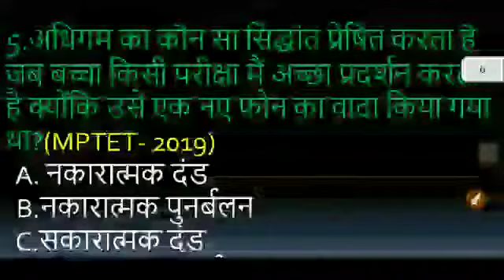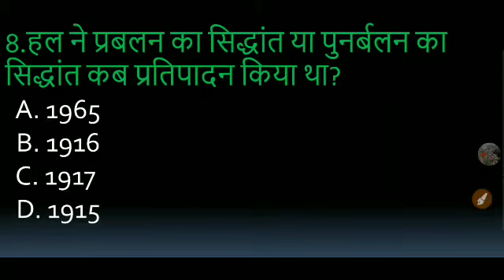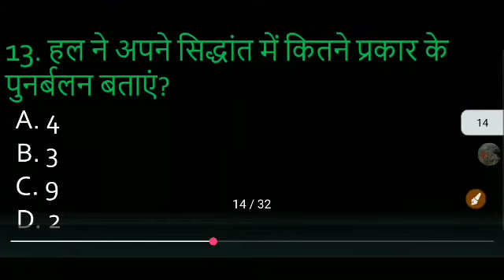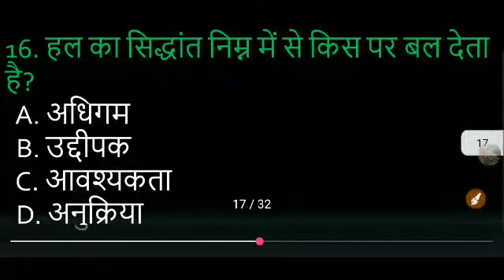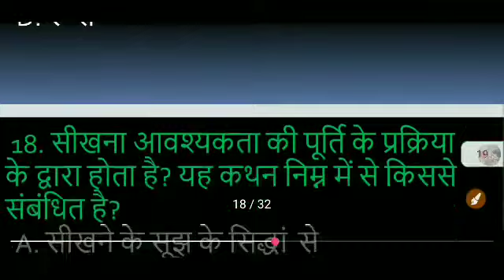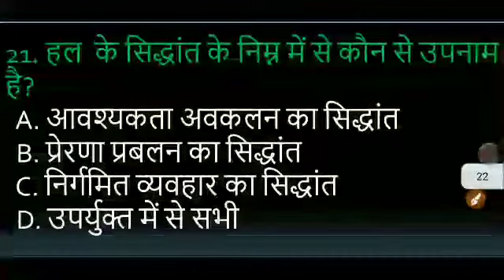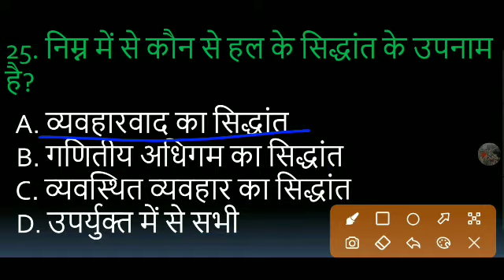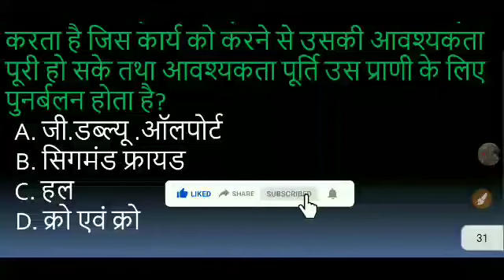*।।पुनर्बलन से संबंधित प्रश्न।।*New trick with dd।।by prachi dengre।।सभी शिक्षक भर्ती परीक्षा- 2021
पुनर्बलन से संबंधित प्रश्न, हल से संबंधित प्रश्न। हल के सिद्धांत से संबंधित प्रश्न। पुनर्बलन के प्रकार। चालक न्यूनता का सिद्धांत।CTET,MPTET,HTET,
REET,UPTET,DSSSB, SUPERTET-2021,New trick with dd।by prachi dengre।CDP,pychology, बाल मनोविज्ञान। reet-2021 बाल मनोविज्ञान। Prachi mam CDP,all tet preparation.all tet classes,tet exams,CTET,MPTET,HTET,
REET,UPTET,DSSSB, SUPERTET, अन्य सभी शिक्षक भर्ती परीक्षा के लिए अति महत्वपूर्ण।शिक्षा शास्त्र।New trick with dd।by prachi dengre।
👉बाल मनोविज्ञान साइकोलॉजी psychology New trick with dd by prachi dengre
Whatsapp pr hii send करे👉 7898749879
vision ias test series 2021 prelims in hindi | New trick with dd |UPSC civil service test series|3rd ka part 3
vision ias test series 2021 prelims in hindi | New tri ck with dd |UPSC civil service test series| 1st test series ka 2nd part
विजन आईएएस टेस्ट सीरीज 2021 हिंदी में प्रीमिल्स | डीडी | यूपीएससी सिविल सर्विस टेस्ट सीरीज़ के साथ नई चाल |
विज़न आईएएस टेस्ट,vision ias hindi medium class,vision ias test series 2021 prelims,vision ias test series 2021 prelims in hindi,vision ias test series 2021 1st,
vision ias test series 2021 prelims new trick with dd
UPSC 1 Test Series 2021,Vision 2021,Test-1,vision ias test,New teick with dd deepanshu,all test vision ias,Vision ias hindi,how to join test series
vision prelims test series 2021,

vision mains test series 2021, vision ias test series discussion vision ias main test

series for 2020,

vision ias prelims 2021 test series, vision ias mains 2021 test series,

vision ias test series for prelims 2021, vision iae test series for mains 2021,

vision ias test series price vision ias test series in

hindi 2021,

vision ias test series for mains 2021 best upsc

test

series in hindi top 10 best test series for upsc, best 10 test series for ias vision ias current affair pt 365 Vision IAS notes,

Vision IAS Vision IAS study material Vision IAS

online test series when to join test series importance

of test series, how to join test series

UPSC Prelims Test Series, Vision IAS Hindi 2021,

UPSC Prelims 2021 test series, Vision IAS Hindi Test

Series 2021, EPFO UPSC IAS Prelims Test Series, Vision IAS Hindi Test Series 2020,Upsc EPFO 2020

Current affairs 2021 State Psc Exams

upsc ias test series 2020, vision ias hindi test series 2021 EPFO test series 2021,
Upsc
Upsc Syllabus

Upsc book Upsc current affairs
Upsc strategy
Civil Service Exam
Uppcs Syllabus
Upsc IAS, Upsc IPS,Upsc EPFO, NDA, CDS, Uppsc,
Uppcs, Mppcs, Bihar pcs, Ukpcs, Rajasthan pcs, State pse, RO/ARO, Samiksha Adhikari, Lower pcs,
Upsssc Lower subordinate, Upsssc, SSC, Bank po, IBPS, RRB, General Studies, General Awareness,
Current Affairs,
Vision Test Series, Upsc prelims mcq, Upsc mock
test, Upsc Test Series, Uppcs Test Series, Uppsc Test Series, Upsc Prelims Question Paper, upsc, upsc,
upsc upsc, upsc
international relations, geography, history,  Upsc previous year question paper in hindi, Upsc previous
years paper,